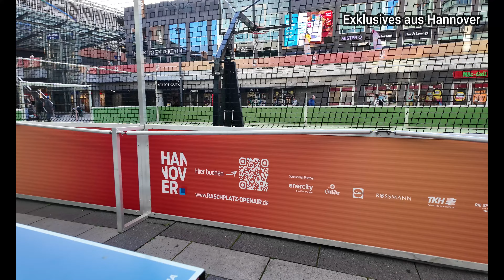Raschplatz Hannover im Sommer 2024 - Gefährlicher Brennpunkt oder nun "gesellschaftsfähig"?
Der Raschplatz in Hannover galt immer als Brennpunkt von Hannover, die Alkoholiker- und Drogenszene hat sich hier aufgehalten. Es wurde offen konsumiert und gedealt. Hat sich nach den Events im Sommer 2023/24 (Sport & Gastronomie) sowie im Winter die Kunsteisbahn, etwas verändert?

Ich nehme euch mal mit auf einen Spaziergang im August 2024 mitten am Raschplatz in Hannover.

ZHIYUN Crane M3 Gimbal
Kamera Sony ZV-E10
Insta360 Pro Ace
DJI MIC Funkstrecke
DJI MIC2 Funkstrecke
DJI Osmo Pocket 3
Sony FE 70-200 mm f/2,8gm OSS
Sony FE 24-70 mm f/2.8 GM

"Exklusives aus Hannover" findet ihr übrigens auch auf Facebook, Instagram und TikTok.

Anfragen für Kooperationen unter
Transkript